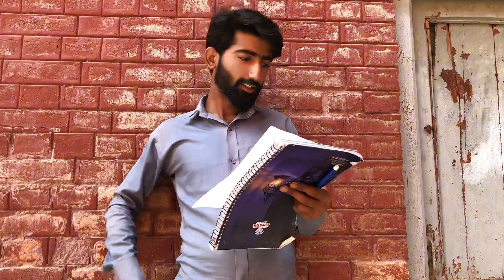Larki ke chakar main hamara mustakbil kharab|das Sawal choor aya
Larki ke chakar main hamara mustakbil kharab|das Sawal choor die                                     ghabrahat hamesha ke liy khatam                       dil ki bechaini ghabrahat khatam karne ki dua           dil ki bechini ghabrahat khatam karne ki dua     mustaqbil ka hall                                            ghabrahat kaise khatam kare                  mustaqbil ka hal janne ki koshish karna      ghabrahat khatam karne ki dua                    khwab mein humbistari karne ki tabeer      ghabrahat khatam karne ka wazifa             khwab ki tabeer in urdu                                                 bache ki zid khatam karne ka tarika            khwab mein humbistari dekhna ki tabeer     mustaqbil shanas                                             khwab ki tabeer